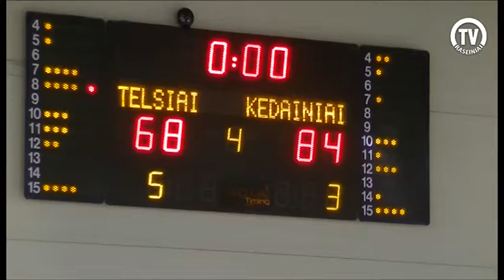MKL U15 FINAL4 Telšių SRC Kėdainių SC Nevėžis IV kėlinys